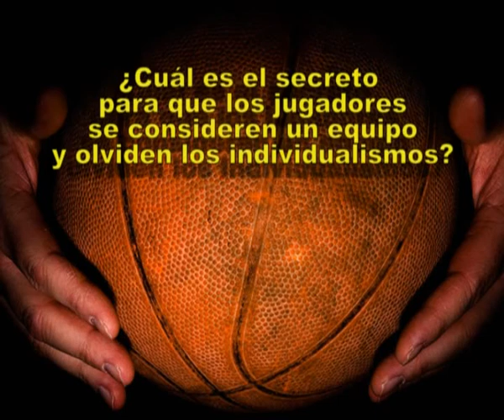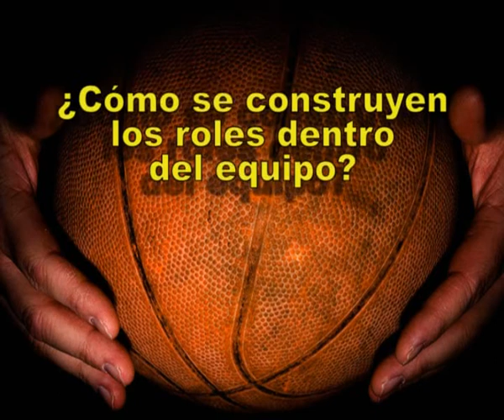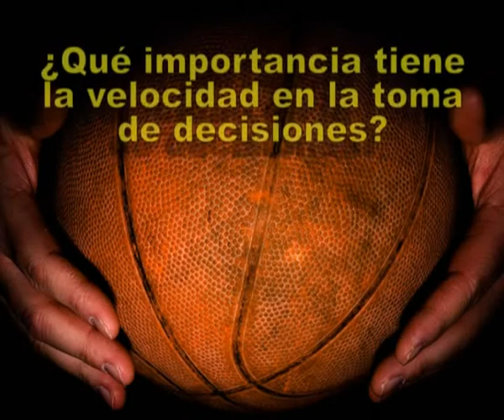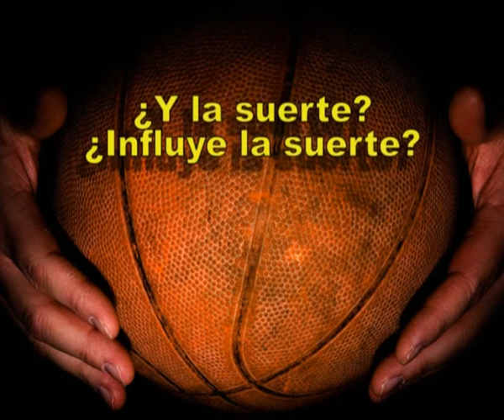Video INNOVA Entrenador